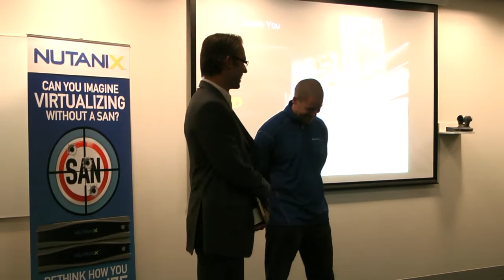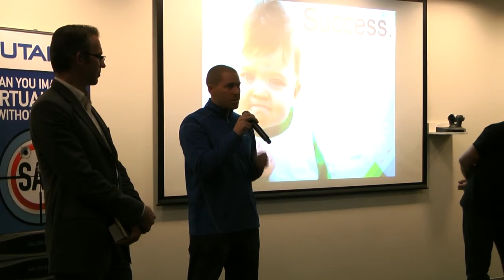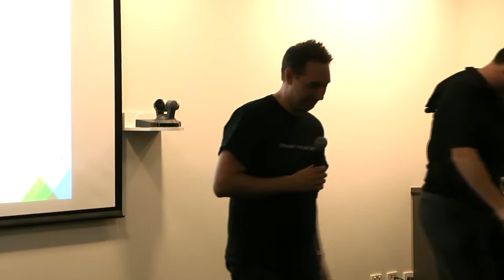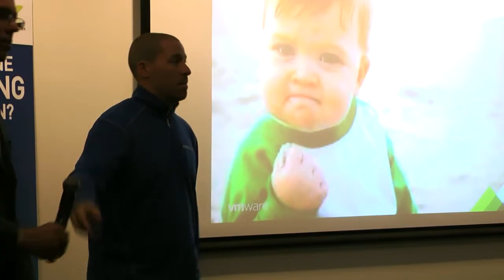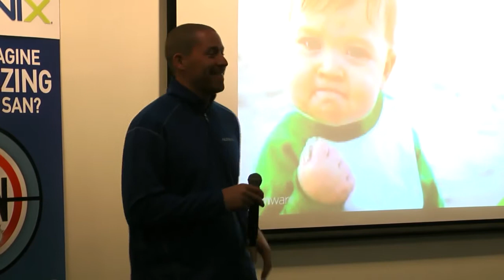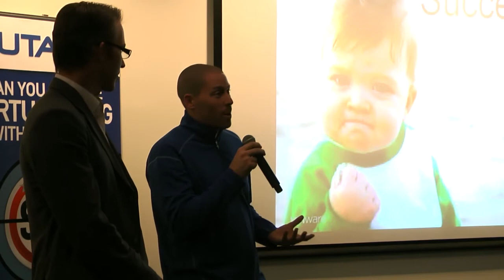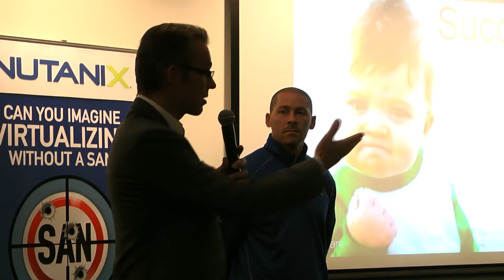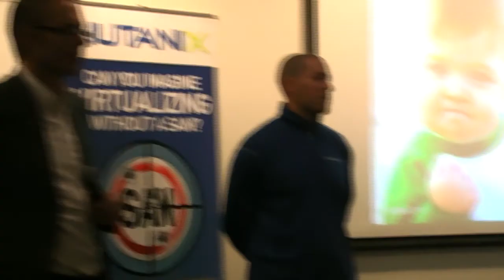Melbourne VMUG: Storage Panel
A live Q&A with our 4 storage presenters at the 14 May 2014 Melbourne VMUG meeting, from VMware VSAN, Tintri, Pure Storage, and Nutanix.